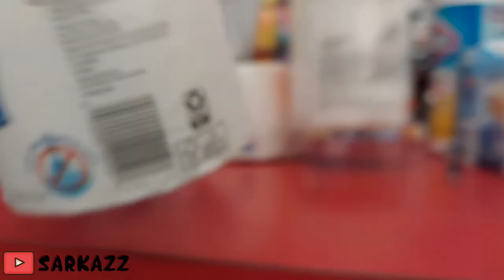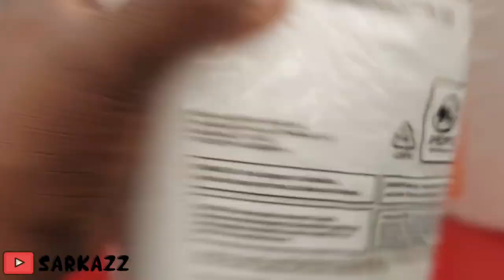DISCOUNT SHOPPING 10/9/20